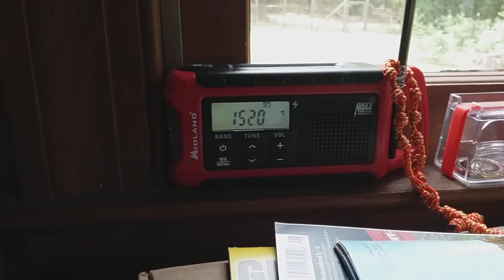Wind Advisory on WX4CH 4/12/20 (NO EAS)